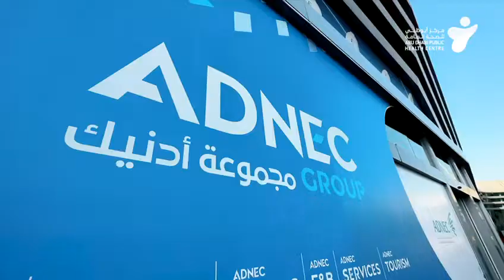ISPAH 2022 - Day 2 Highlights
مواضيع علمية متنوعة وهادفة في ثاني أيام المؤتمر تضمنت التصميم الحضري، والنقل ومؤشرات الصحة في تخطيط المدن وتعزيز اللياقة البدنية في النشاط المدرسي وغيرها. وركزت على أثر النشاط البدني في أهم القطاعات الحيوية اليومية في حياتنا.

Day 2 of the congress included various scientific topics, such as urban design, transport and health indicators in city planning, as well as the enhancement of physical fitness during school activities – amongst others. The main focus was the impact of physical activity on our everyday lives.